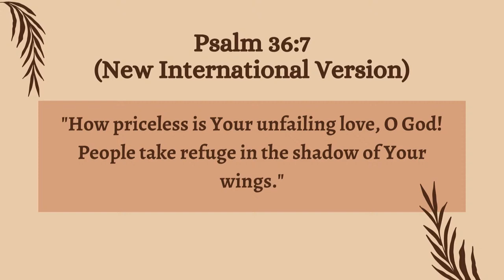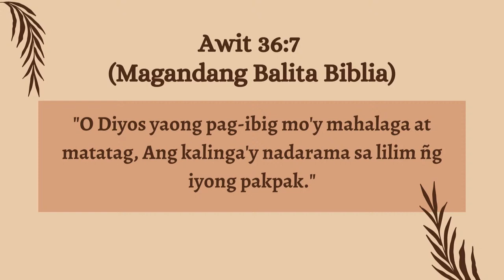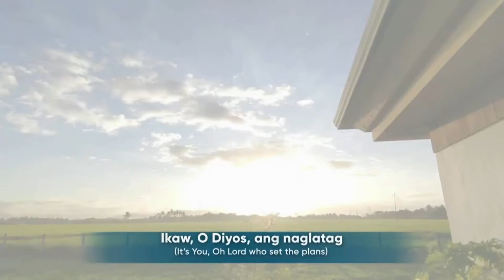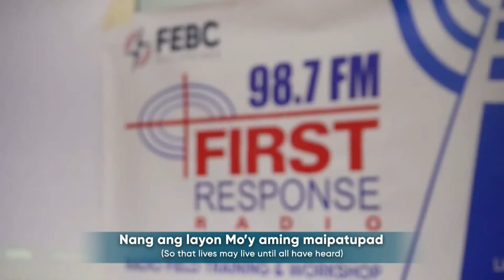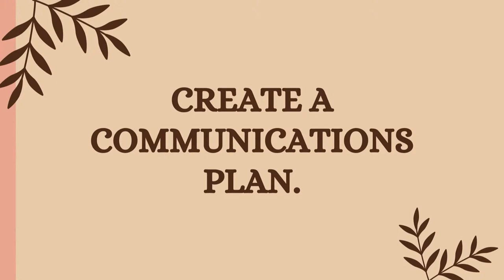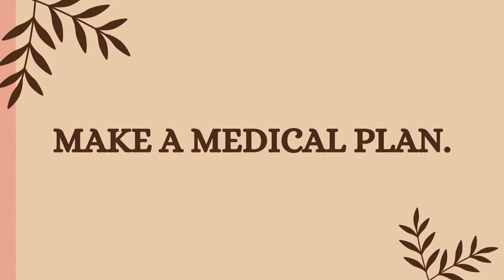Family Matters | April 11, 2024